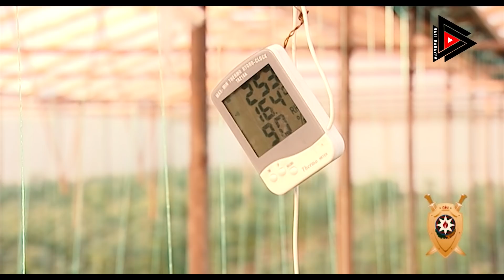ŞOK!!!! SALYANDA NARKOTIKA PLANTASIYASI ASKAR EDILDI